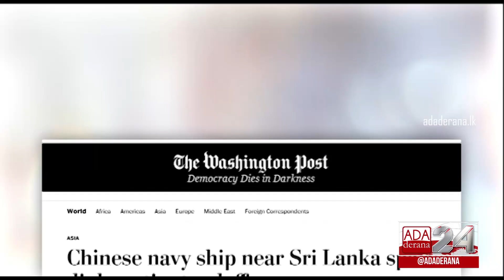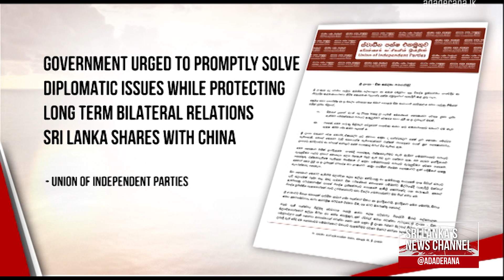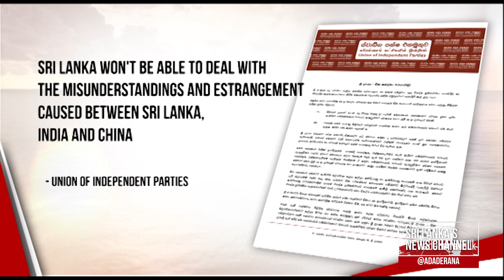India rejects claims on pressuring Sri Lanka to defer Chinese research ship’s visit (English)